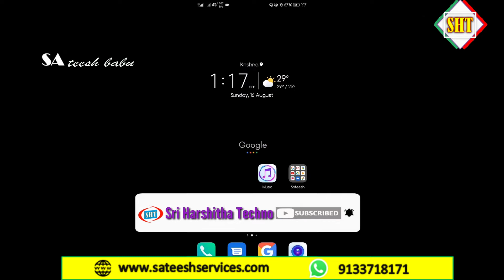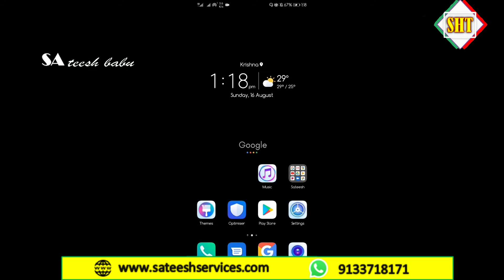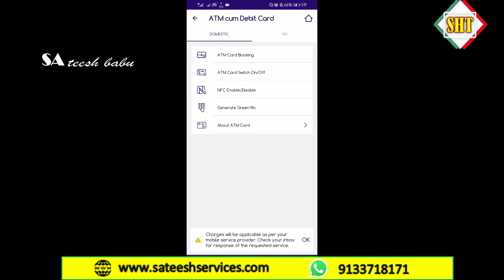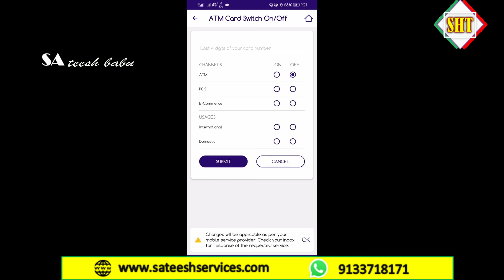SBI Atm card switch on or off in Telugu by Sateesh